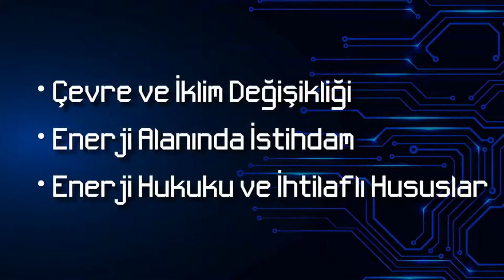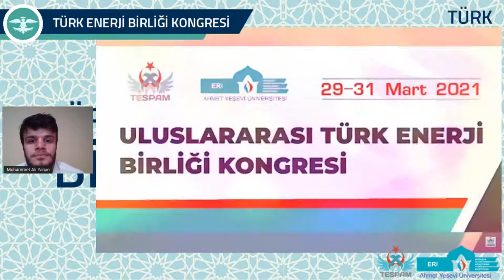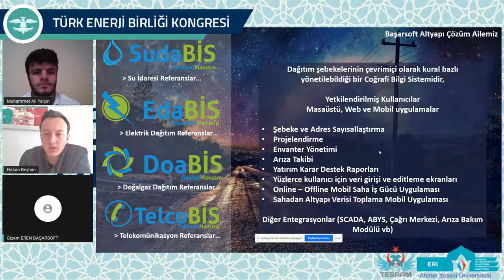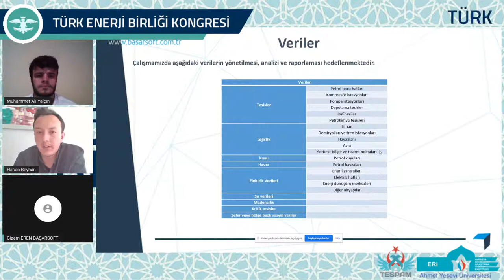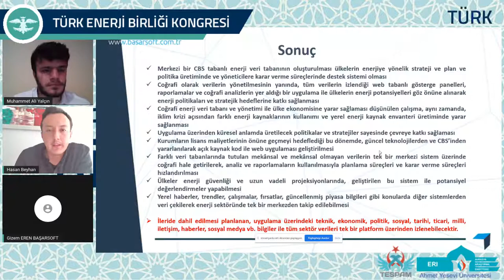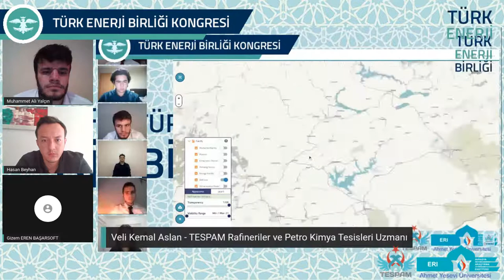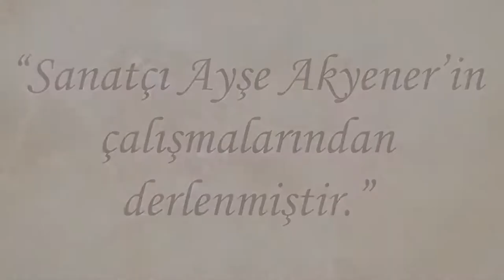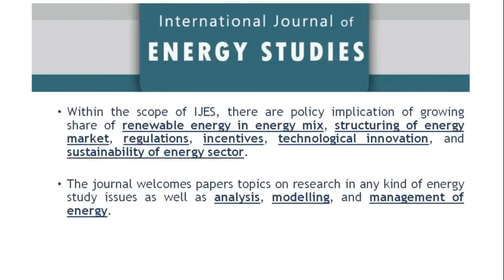Türk Dünyası Enerji Haritası (TESPAM-BAŞARSOFT) 4A Oturumu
Uluslararası Türk Enerji Birliği Kongresi

4A Oturumu

Türk Dünyası Enerji Haritası (TESPAM-BAŞARSOFT)

SUNUM

Esra Göztaş

-TESPAM-

KONUŞMACI

Oğuzhan Akyener
TESPAM Başkanı

CBS Tabanlı Enerji Veri Tabanı Uygulaması Tanıtımı

MODERATÖR

Muhammet Ali Yalçın
TESPAM Lisans Alanları Uzmanı

KONUŞMACILAR

-Esra Göztaş
TESPAM Saha Analizi Uzmanı

-Furkan Güven
TESPAM Kuyu Analiz Uzmanı

-Veli Kemal Aslan
TESPAM Rafineriler ve Petro Kimya Tesisleri Uzmanı

-Oğuzhan Kınay
TESPAM Boru Hatları Uzmanı

-BAŞARSOFT-

Hasan Beyhan
Gizem Eren